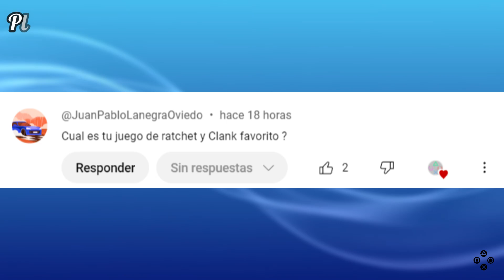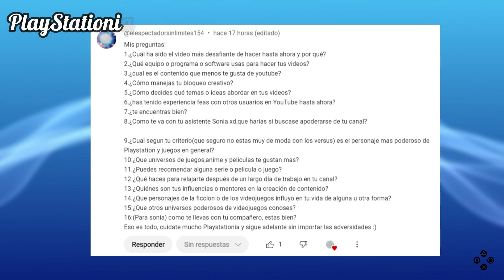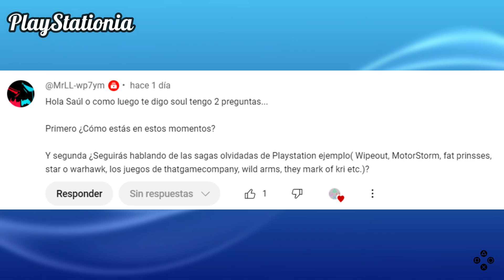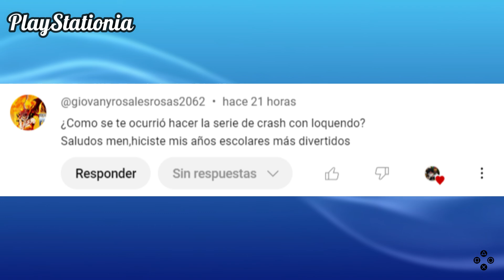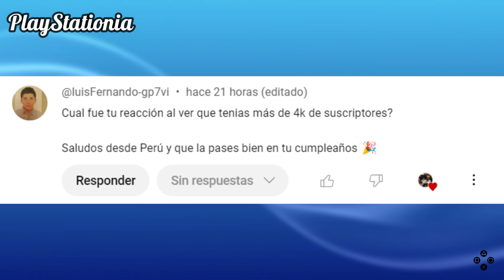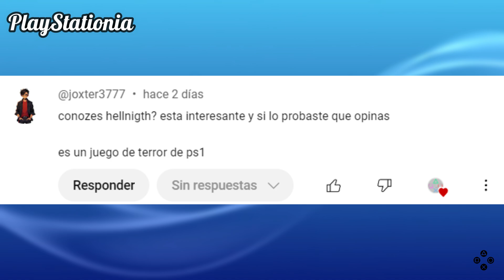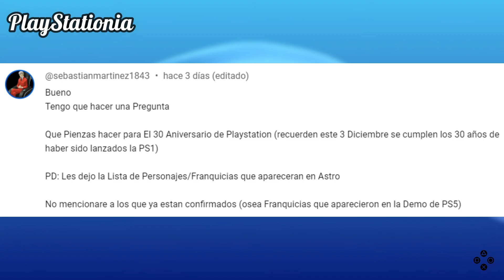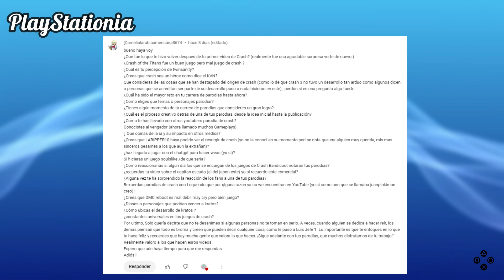Especial preguntas y respuestas 01 | PlayStationia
Originalmente este especial saldría el pasado 24 de agosto (en mi cumpleaños), pero por diferentes razones, apenas se pudo subir hasta hoy. En este vídeo estaremos resolviendo las preguntas que nos dejaron previamente.

Momentos del especial:
00:00 Intro
01:27 Juan Pablo Lanegra Oviedo
01:58 El Chido
04:17 OTR47
08:02 Darkneta
09:09 jxdj
09:19 El espectador sin limites
25:19 Mr LL
26:42 Carlos Armando Meléndez Pérez
27:44 Federico Paiz 6B
29:45 Maxi
30:40 Giovany rosales rosas
31:27 Ultra Siul Deluxe
35:07 RayShed 205
37:33 juako 28 elemental
39:56 Luis Fernando
40:43 Mr chavis8
42:42 Chronos
43:12 zekromism
44:26 Jesus Crash 2001
45:55 Malcolm Koyama
46:05 El señor Argento
46:27 j. c. Vilchis
48:10 Enrique Sammy Z
49:26 Camilo Valadez
49:39 JoxterTheRock
50:17 SonicDiclonius
54:11 El vago
57:22 Ana Laura Bandicoot
59:44 Sebastián Martínez
01:00:01 Interludio
01:02:30 Salsa pa la gente
01:04:18 El Yohan
01:05:25 Thanatoss11
01:06:14 Amelia la rubia americana
01:22:05 Final

Personajes que estarán en Astro Bot:
Rudy Rougknigh (Wild Arms)
Arc Eda Ricolne (Arc The Lad)
Jaster Rouge (Rouge Galaxy)
Alundra (Alundra)
Dart Feld (The Legend of Dragoon )
Boku/Chico (Boku no Natyasumi)
Lammy (Unmjammer Lammy)
Un Concursante de Cool Boarders
Raven (Gravity Rush)
Knack (Knack)
Buzz (Buzz)
Specter (Ape Escape)

Sega/Atlus
Ulala (Space Channel 5)
Aigis (Persona 3)
Teddy/Kuma (Persona 4)
Joker (Persona 5)
Kazuma Kiryu (Saga Yakuza)

Konami
Raiden, Psyco Mantis y Gray Fox (Metal Gear Solid)
James Sutherland (Silent Hill 2)
Heather Manson (Silent Hill 3)

Capcom
Arthur (Ghost and Goblin)
Amaterasu (Okami)
Ryu y Ken (Street Figther)
Leon Scoot Kennedy y Claire Resfield (Resident Evil 2)

Sol Badguy (Guilty Gear)

Namco
Klonoa